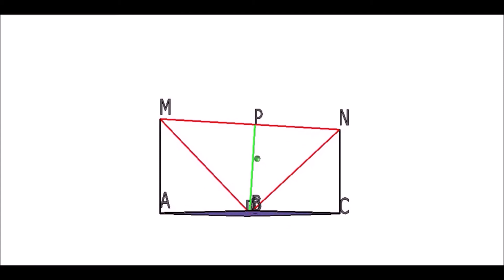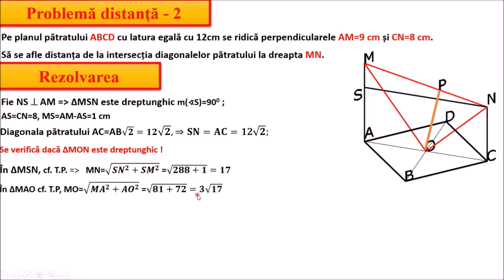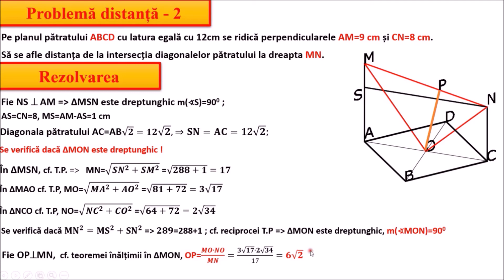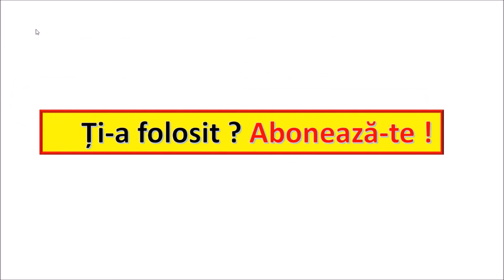GEOME.RADU - PROBLEMĂ DE DISTANȚĂ [2]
Pentru elevii de clasa a 8-a și nu numai, problemă de distanță, folosind mișcarea desenelor în spațiu.